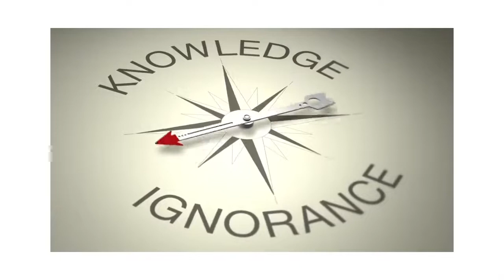Frustration of Indore's Insurance Agent | Rishbha Arondekar | Hindi | BI.TV